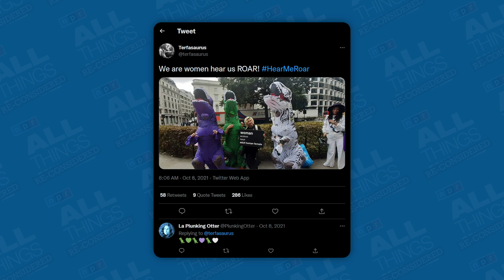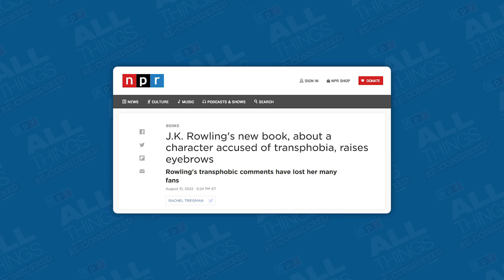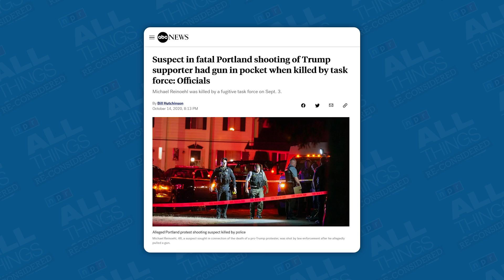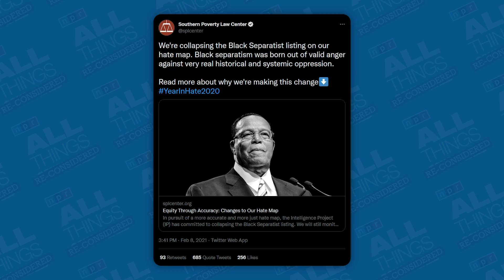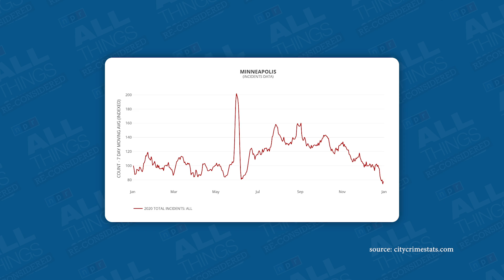EPISODE 3 | All Things Re-Considered: LGBT Dinosaur Emojis & NPR's Compassionate Look at Antifa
Welcome to Episode 3 of All Things Re-Considered: Dinosaur Emojis & NPR's Compassionate Look at Antifa. We learn about T*RF demands, trans dinosaurs, biased journalism, objectivity, nonbinary alligators, the hyper-morality of Antifa, and much more.

Journalist Gina Gambony joins us for Morning Sedition and we hear from three more former listeners (one masked) about their departure from NPR and public radio.

"All Things Re-Considered" is a new show that aims to take a closer look at the ideological capture of NPR.

Show Segments
0:00 Intro
1:15 "I Stopped Listening to NPR When..."
11:03 "Morning Sedition" | Gina Gambony
18:05 NPR Story 1: LGBT Dinosaur Emojis
41:15 NPR Story 2: Antifa is Misunderstood
57:33 End

Matt Thornton's book "The Gift of Violence"

Topics Mentioned:

"Reasons for Speaking Out on Sex and Gender Issues" by J.K. Rowling
"The Blank Slate: The Modern Denial of Human Nature" by Steven Pinker
Introduction to Antifa:

Show Credits
Hosted by Peter Boghossian & Matt Thornton
Creative Direction by Gina Gambony
Shot and Edited by Travis Brown (@thesignalproductions)
Motion Graphics by Gav Patel
Assistant Camera Work by Reid Nicewonder